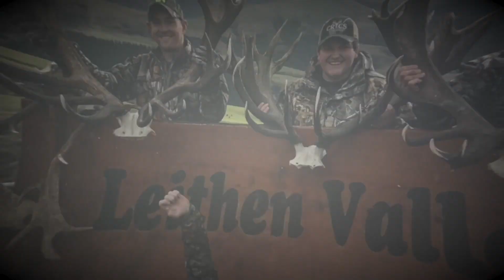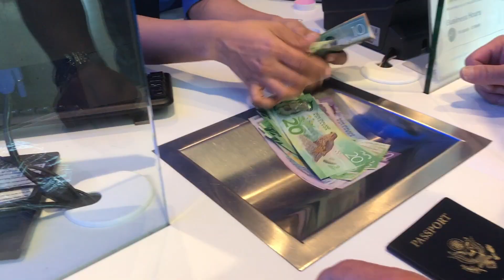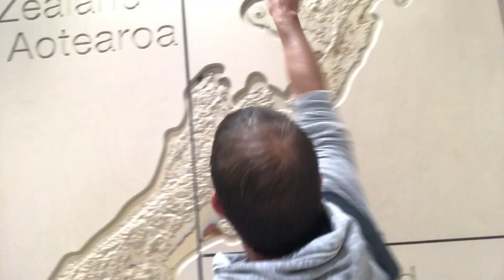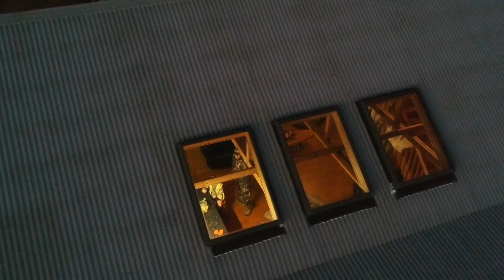Season 6: Episode 5: New Zealand Part 1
Our journey to New Zealand begins. The guys are traveling to Leithen Valley with Rachel Stewart in July to chase Red Stag and other bonus animals. If you're looking for a once in a lifetime experience, this is it! Part 1 of 4.
Athens Archery
B3 Archery
GAS Bowstrings
Monster Meal
Scentblaster
Tactacam
Trophy Line Tree Saddle
Better the Hunt
Precision Peeps
NoScent
Ethics Archery
Lakewood Products
Covert Cameras
Outdoors for Our Heroes
Our Glory Coffee
Avula Safaris
Antler Ice
Treezyn
Cirrus Outdoors